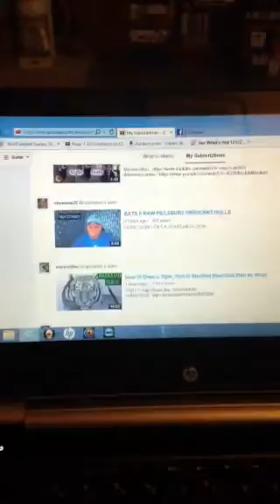Announcements video what's going on in my life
You guys just wanted to make a video to tell u what's up I am still alive and I am making videos but we had a recent death in the family so hence the reason I have not been uploading anything to YouTube but videos are still to come